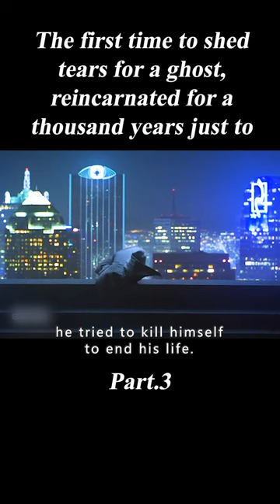The first time I shed tears for a ghost, it only wanted to see his wife one more time#shorts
Moviename:a ghost story
Summry:In this singular exploration of legacy, love, loss, and the enormity of existence, a recently deceased, white-sheeted ghost returns to his suburban home to try to reconnect with his bereft wife.
Director
David Lowery
Writer
David Lowery
Stars
Casey Affleck,Rooney Mara,McColm Cephas Jr.